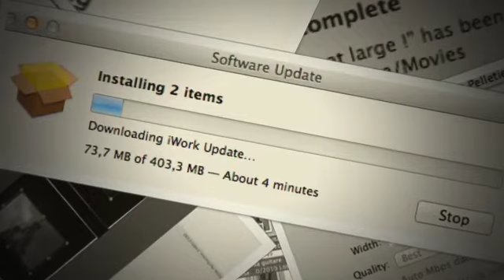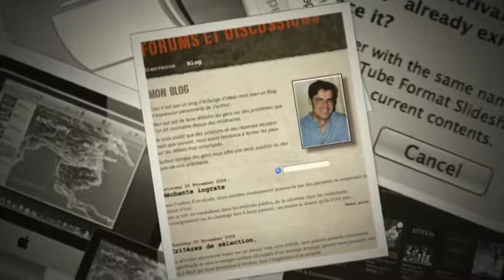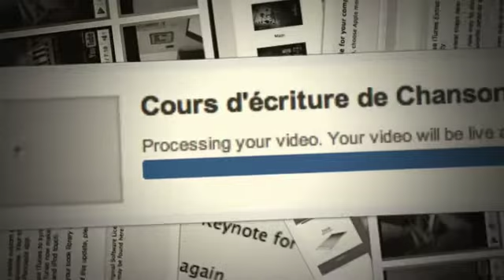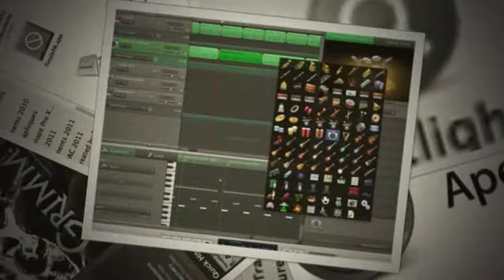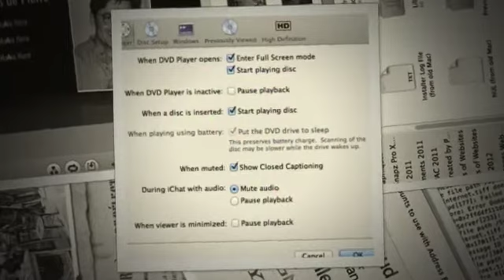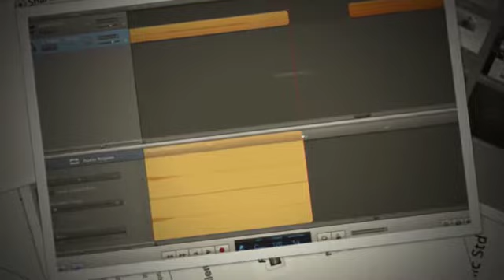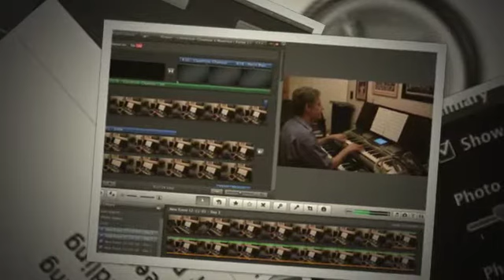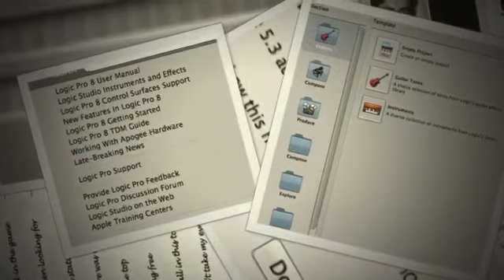Ateliers Mac à Montréal ( Suggestions de matières )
Cette fois, sous la forme d'une description visuelle, vous pourrez constater la variété de mes enseignements, et ce, pour les niveaux débutants, intermédiaires et professionnels.
Ainsi, vous pourrez découvrir toute la richesse des logiciels utilisés sur la plate-forme Mac.
Alors, sans plus tarder, je vous propose ce petit vidéo démontrant très sommairement les matières que j'ai approfondi, au fil des années.
Surtout celles ayant suscité votre curiosité et que vous pourrez me suggérer pour mes cours.
La musique est du grand compositeur : " Darius Milhaud ".
La pièce s'intitule : " La Création du monde ".
Alors, sans plus tarder...bonne écoute et bon visionnement !
©  Pierre Major   ( le 22/11/2013 )